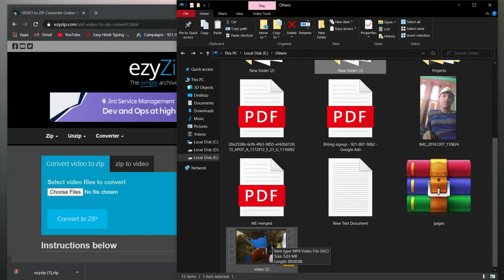How To Convert A Video File To a Zip File Without Any Software In One Click || How to Manual || Easy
In This Video I Will Show You How To Convert A Video File To a Zip File Without Any Software In One Click || Easy Tutorial || Step By Step Guide ||